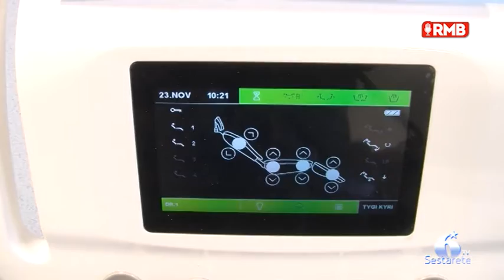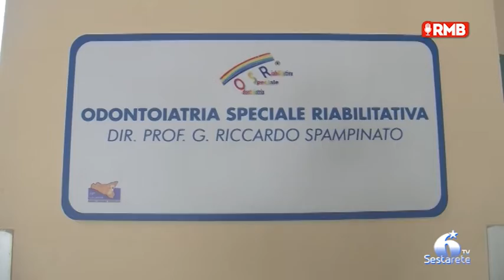Belpasso, cure odontoiatriche gratuite per studenti e soggetti diversamente abili